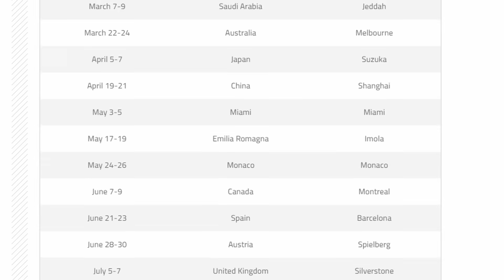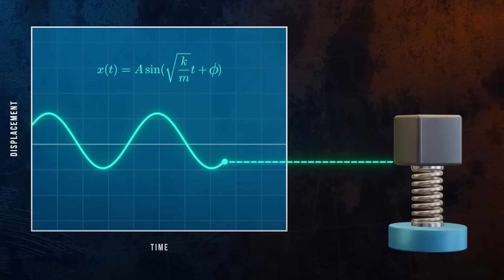Why These F1 Engines Only Lasted 200 Miles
Today we're digging into the V10 era of Formula 1, what some call the golden age of F1. More specifically, why these engines lived such short lives.
During the V10 era and before, it wasn't uncommon for the engine to be rebuilt after every session during a grand prix weekend. I wanted to learn more about why.

Music by Stomp's Playlist on YouTube.